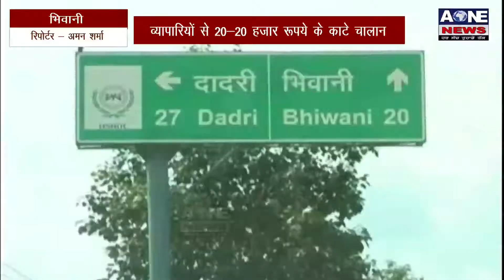Aone News | Bhiwani | प्रशासन व्यापारियों पर पॉलिथीन की ऐवज में बना रहा है दबाव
भिवानी जिला के सुशासन सहयोगी व आरएसएस कार्यकर्ता के बीच वायरल  हुआ  ऑडियो मामला  थमने का नाम नहीं ले रहा ,आर एसएस कार्यकर्ता ने सोसल मीडिया पर ऑडियो जारी कर नगरपरिषद के अधिकारीयों पर कई सवाल खड़े किए हैं।  जिसकों लेकर आरएसएस कार्यकर्ता बलदेव पत्रकारों से भी रूबरू हुए हैं और मीडिया के सामने उन्होंने नगरपरिषद व जिला प्रसाशन पर प्रश्नचिन्ह खड़े किए हैं । इससे पूर्व बलदेव ने अपनी  ऑडियो में आरएसएस का 42 साल पुराना व्यापारी कार्यकर्ता सुशासन सहयोगी को जिला प्रशासन द्वारा पॉलिथीन रखने वाले व्यापारियों के चालान काटने के बारे में स्पष्टीकरण मांगता हुआ सुनाई दे रहा है। इस ऑडियो में आरएसएस कार्यकर्ता सुशासन सहयोगी को कहता है कि भिवानी शहर के व्यापारियों के 20-20 हजार रूपये तक के चालान पॉलिथीन की थैलियां रखने की ऐवज में जुर्माने के तौर पर किए जा रहे हैं।

What'saap no.94784-84087